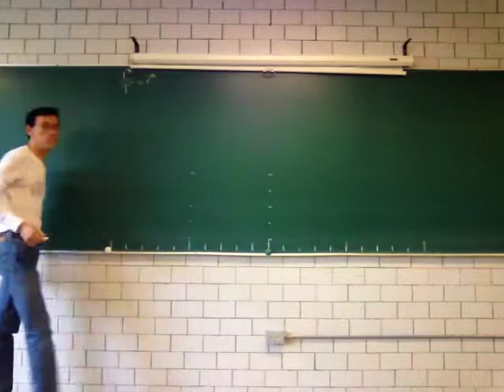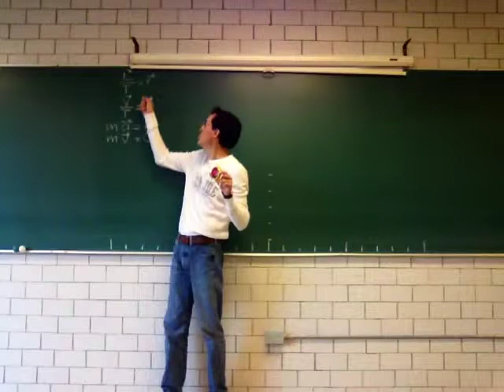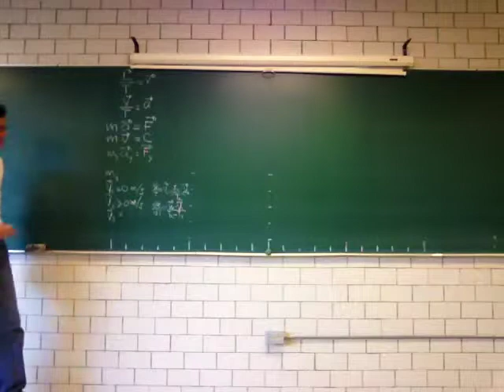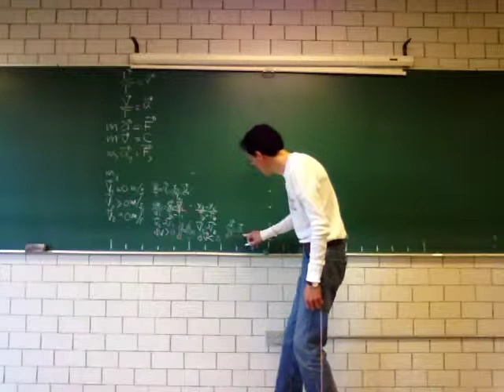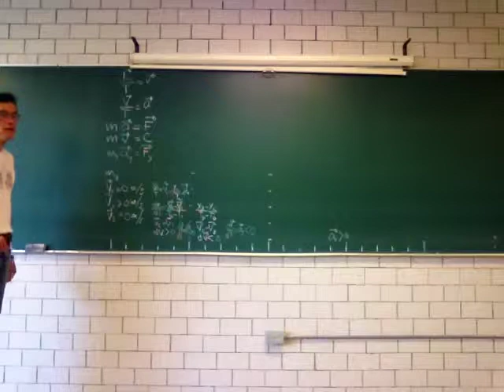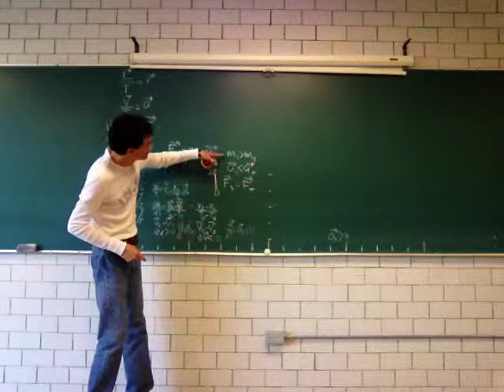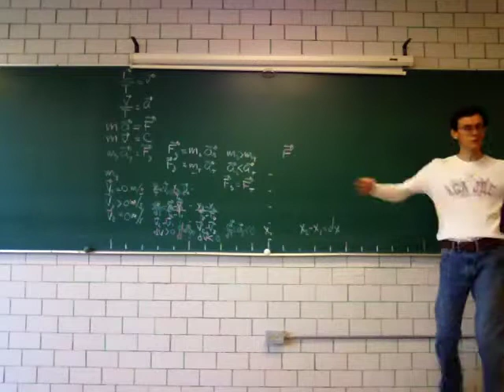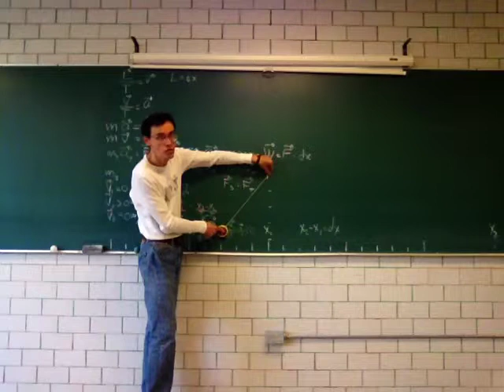Fuerza, Trabajo, Energía - Prof Raúl Alva 1/2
Fuerza, Trabajo, Energía. Primera parte
Fisica Biológica. División de Ciencias Biológicas y de la Salud, Universidad Autónoma Metropolitana, Unidad Iztapalapa, a cargo del Profesor Raúl Alva